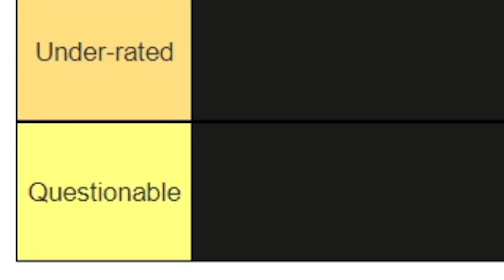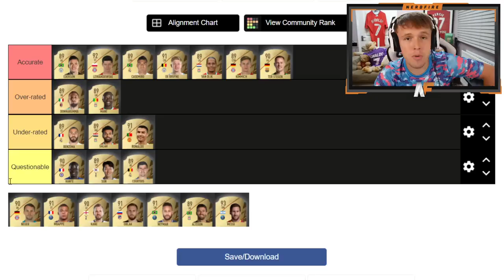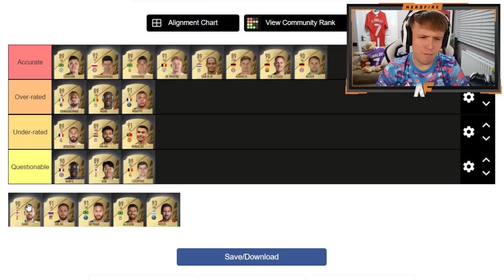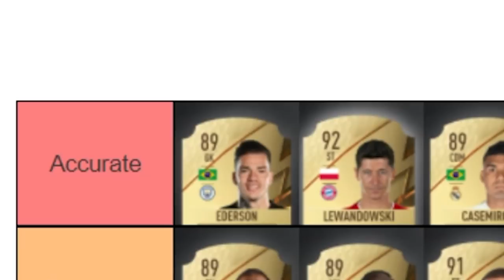Ranking The ‘Top 22 Ratings’ for FIFA 22 Ultimate Team! (Tier List)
Save Up to 15% & get free coins for every order! More surprise when redeeming your rewards point.

Click on this link to sell your FUT Coins or your Account：

Check out SNEAK ENERGY HERE and use the Creator Code 'NERD' at the checkout to support me!

Hello and welcome to this video with me, Nerdfire. In this video, I ranked the Top 22 Ratings for FIFA 22 Ultimate Team in a Tier List!